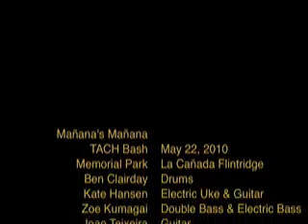Manana's Manana - Jam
Memorial Park, May 2010, La Canada Flintridge, California